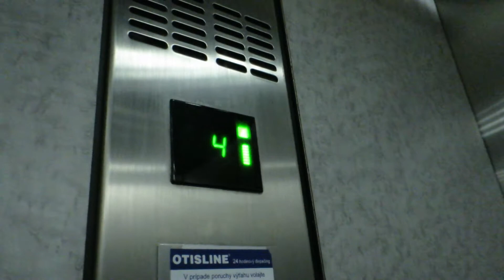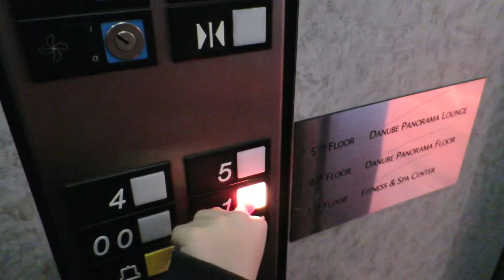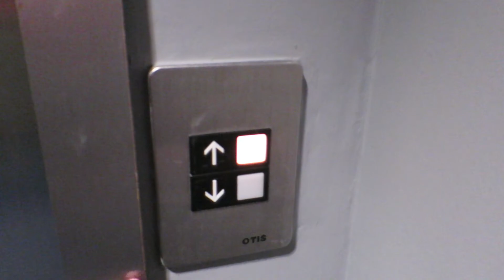nice otis series 1 elevator@Park Inn Danube Hotel, Bratislava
big thanx to manager S.P. for access and permission